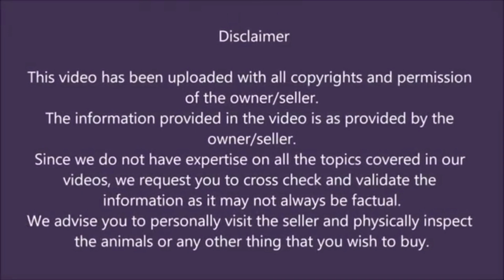Barbara bakra and Desi kid - Akheel bhai: 9177215974 - Hyderabad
Akheel bhai:
Hyderabad, Telangana.